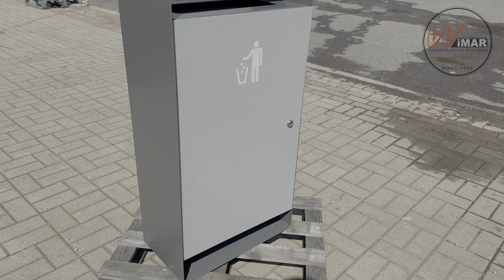Kosz na śmieci